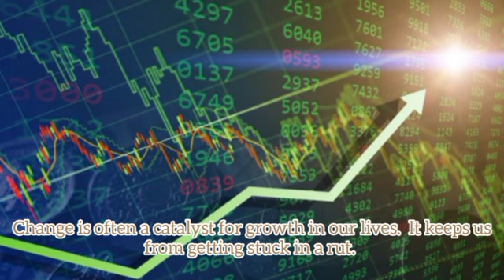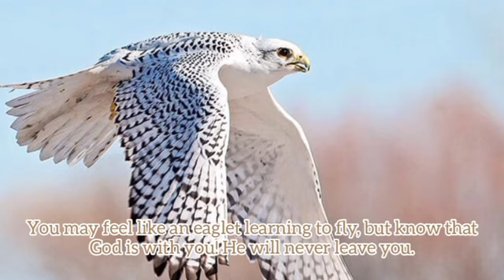Menyambut Perubahan - Renungan Pagi 14 Ags 2023